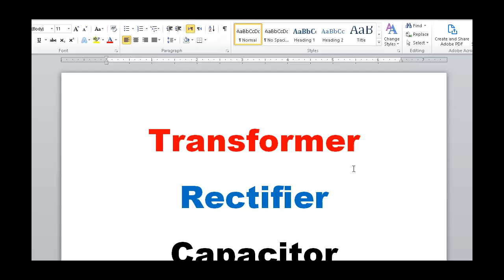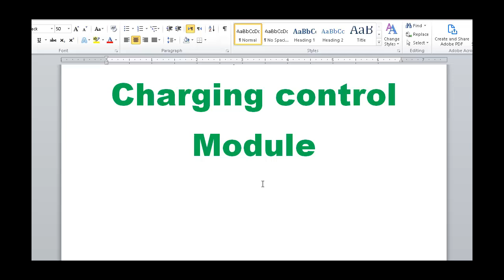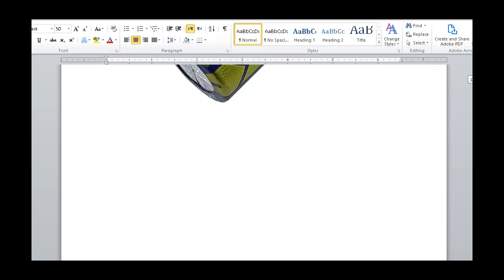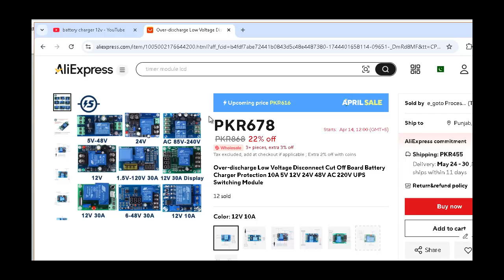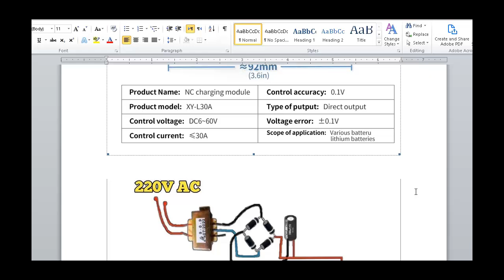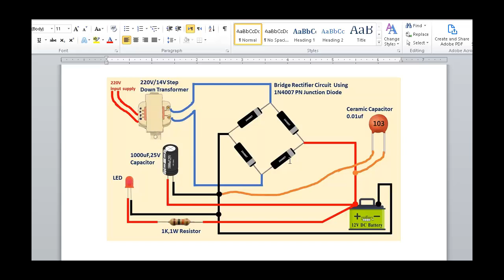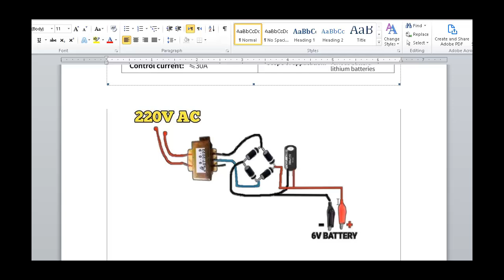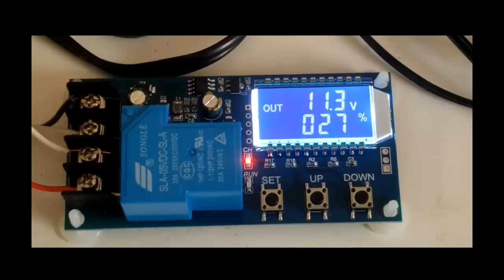Automatic 12 Volt Battery Charger Easy Homemade Charger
12 volt battery se mobile charge kaise kare
12v battery charger repair
12 volt battery charger indicator
12 volt battery charger auto cut off
12 volt lithium battery charger kaise banaye
12 volt battery charger kaise banaye
12 volt battery charge nahi ho raha hai
12 volt battery full charge kaise pata kare
12 volt battery charger inverter
diy battery charger 12v tagalog
12 volt battery charger kaise kare
12v battery charger kaise banaye
12 volt 120 amp battery charger
12v battery charger sinhala
12 volt battery charger tamil
battery charger 12v/24v
battery charger
battery charger 12v price in pakistan
12 volt battery
12 volt battery charger
12 volt battery charger auto cut off
12 volt battery charger kaise banaye
12 volt charger
12 volt water pump
12 volt heater
12 volt fan
12 volt chulha
12 volt air cooler
12 volt air cooler price in pakistan
12 volt ac
12 volt pump
12 volt cooler